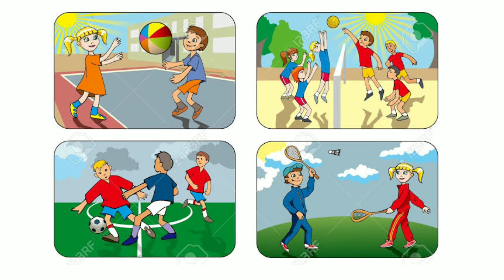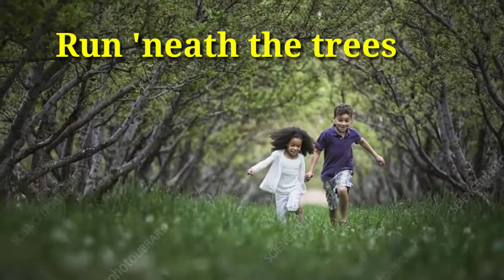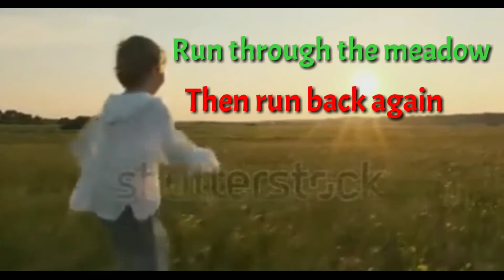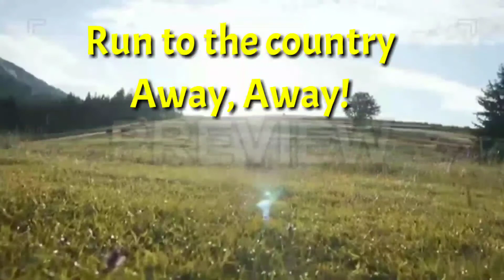NCERT class IV